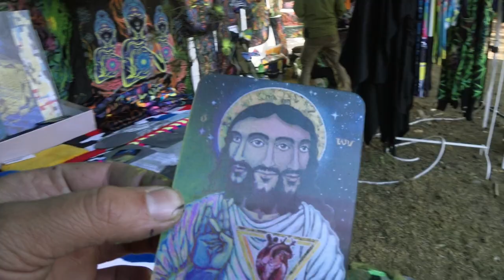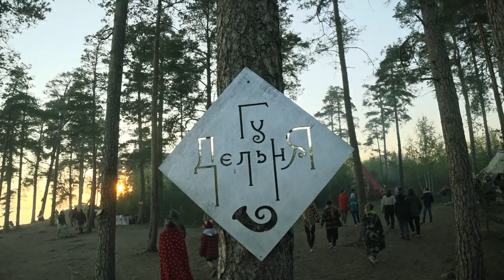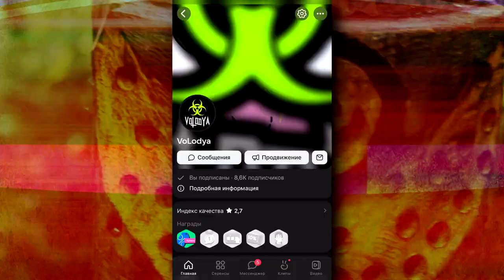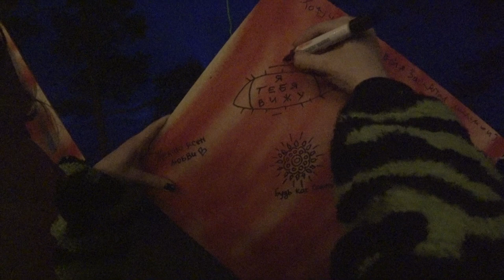Первый раз на СИСТО | Volodya Art